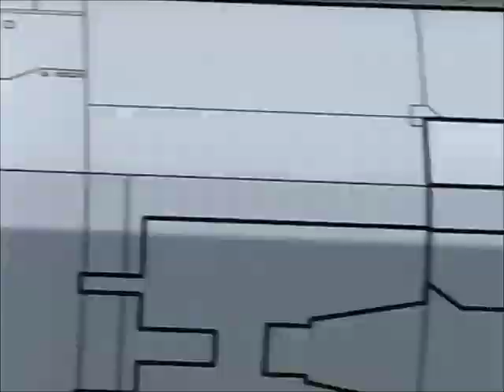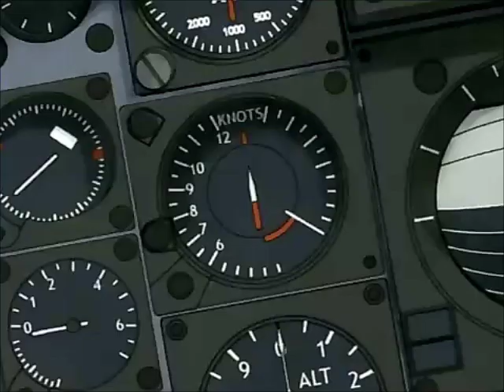Area 88 - Spread Your Wings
My second video. Was listening to the soundtrack for Area 88 and watching the anime's dog fights scenes and one thing lead to another and here we have the end result.

Made this in Windows movie maker. something that should have taken 30 min took 3 1/2 hours. never again.